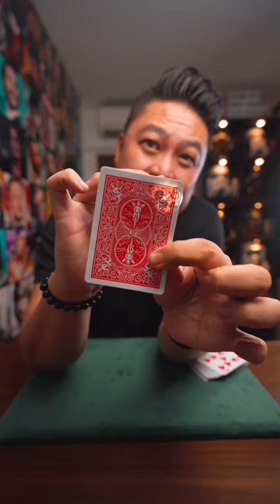THE VANISHING CARD | Nepomuk performed by @jeremytanmagic